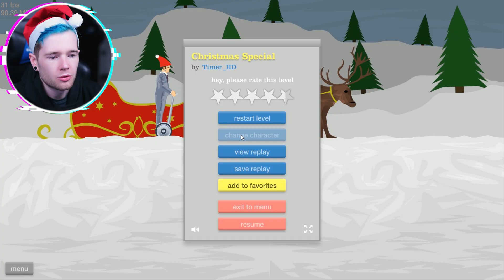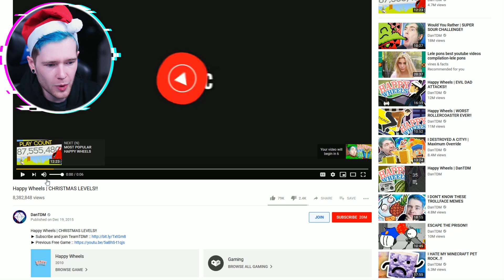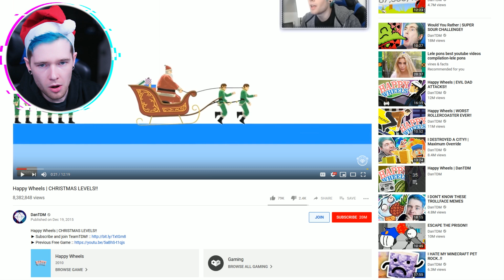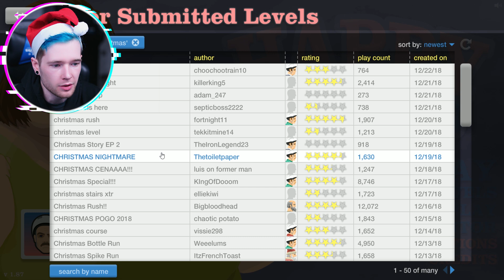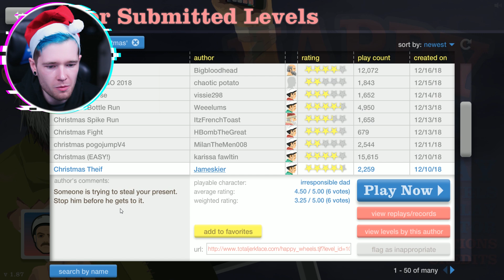HAPPY WHEELS is BACK for CHRISTMAS!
happy wheels is BACK for a Christmas Special!